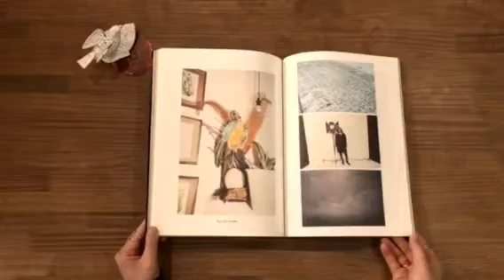Oh Boy! X Berry Big